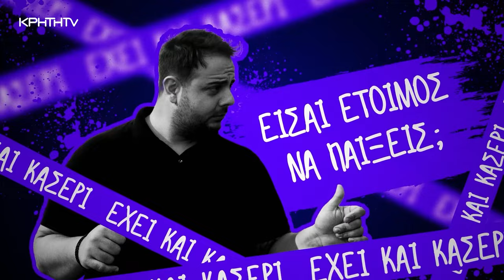Όλα είναι... ΔΡΟΜΟΣ | S01 Ep012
Δεν μπορούσαμε να το κάνουμε πιο εύκολο.
Ερώτηση. Απάντηση. Χρήματα.
Ίσως και όχι.
Άλλη μία τρελή βόλτα ξεκινά, με τρομερές ατάκες, πολύ γέλιο και εύκολο χρήμα.
Θέλετε κάτι άλλο;
Όλα είναι Δρόμος με τον Ανδρέα Ζαχαριουδάκη.